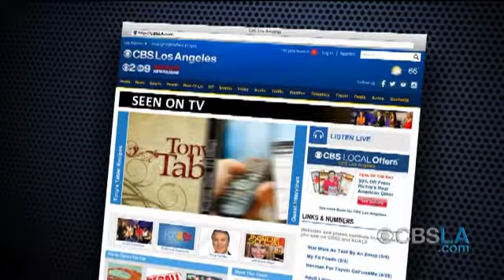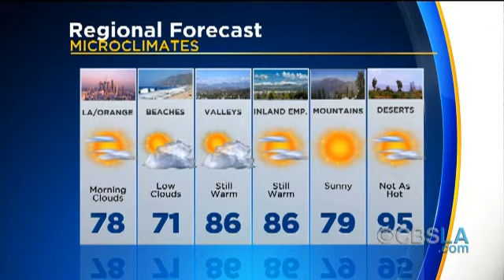CBSLA Morning Newsbrief (July 3)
Homeowners are returning to what's left after a brush fire in San Bernardino, and a man becomes a hero at the beach. Amy Johnson reports.